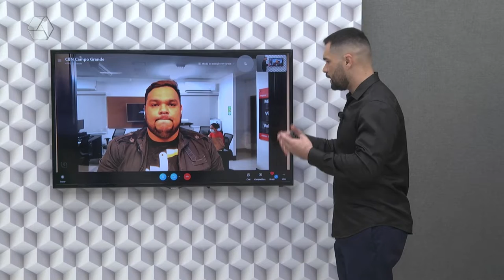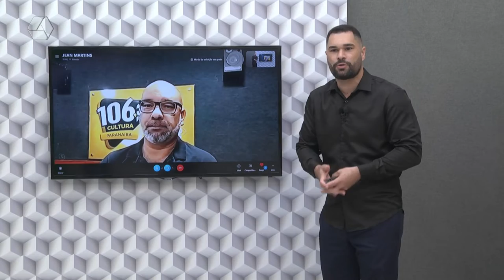Pulseira de Prata 18/02/2022